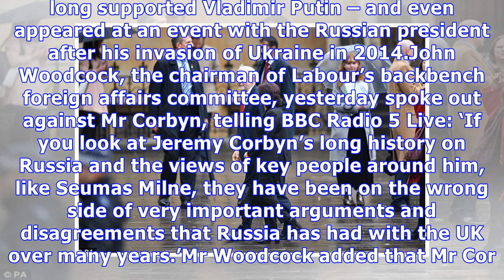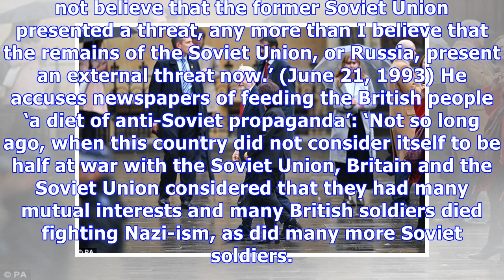Jeremy Corbyn is condemned for his 'long history' of Moscow support